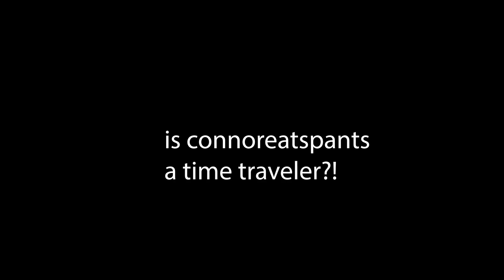proof ConnorEatsPants is a time traveler...